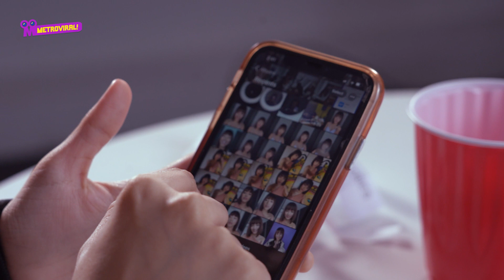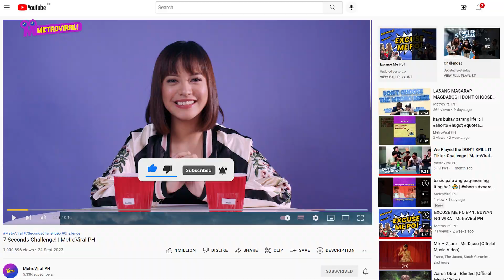DARE O LAGOT WITH SELENA MARIE! | METROVIRAL PH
Kung nanonood kayo ng videos ng MetroViral, dapat alam niyo na laging may kalokohan kaming pinaplano. Unfortunately, hindi nakatakas si Ukulele Girl sa mga pakulo ng MV Squad!

Panoorin ang Dare o Lagot Challenge namin with Selena Marie! ✨ Nagawa niya kaya lahat ng dares... o siya ay na-lagot sa mga punishment namin? 😜